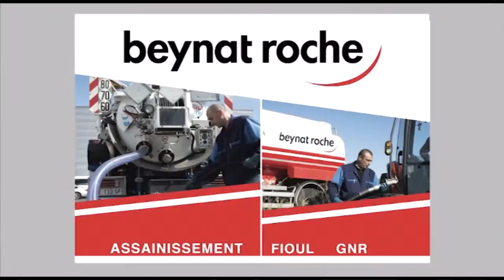Espoirs J6 - CA Brive v. RCT